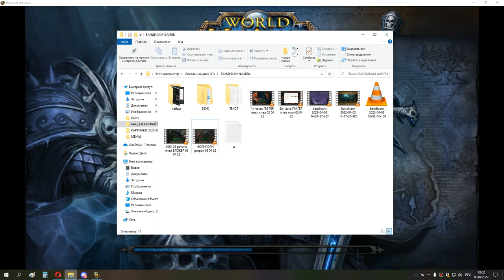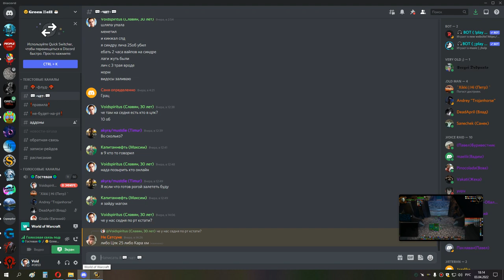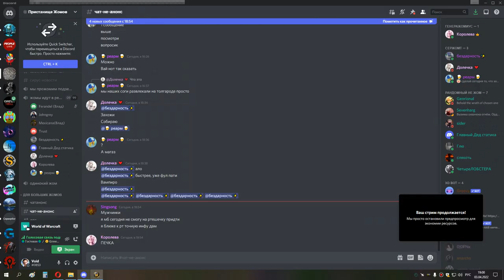3я часть ЦЛК 10 об БДК 03 04 22